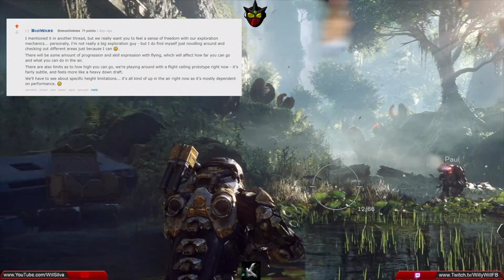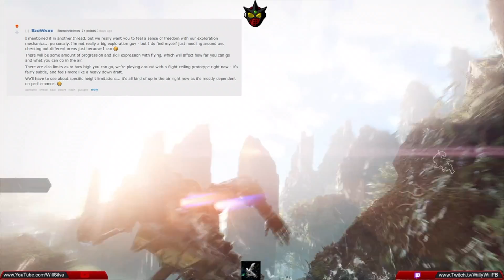[ENG] Anthem | Aerial Combat | Progression and expression of skill in flight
Just a quick video on the possibility of flight combat in Anthem according hints from the Creative Director of Bioware, Brenon Holmes.

Pagina de Lokoporgame1
Pagina de Anthem Brasil no Facebook